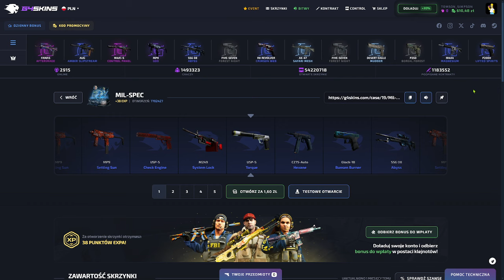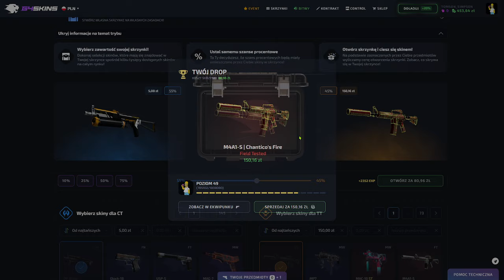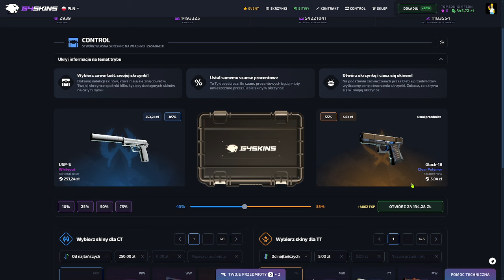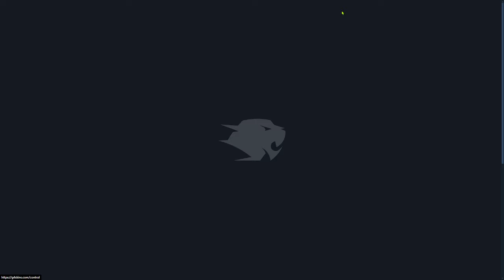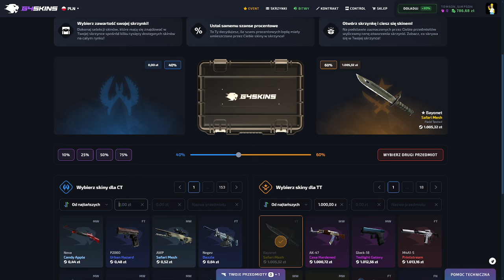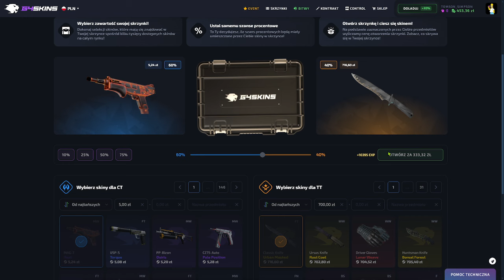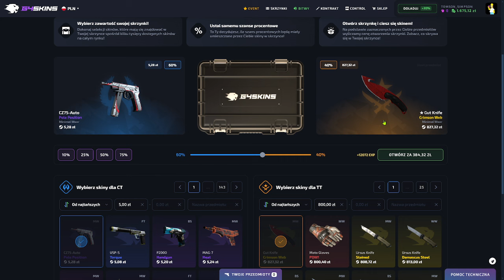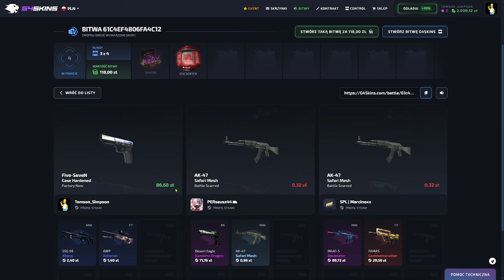[CS 2 OPENING] TEST TRYBU CONTROL!